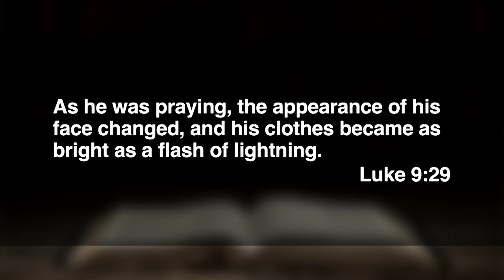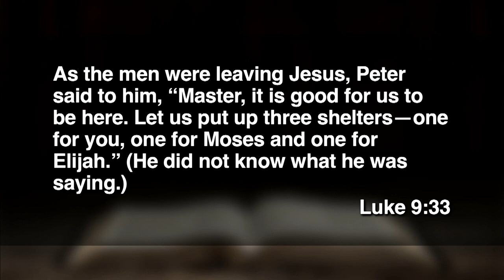February 27, 2022 (9:00) - Consider All the Wonder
Rev. Melissa Kime-Hall preaches from Luke 9.